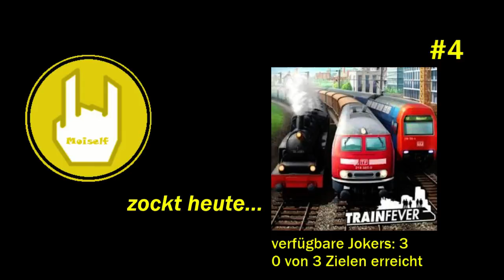LP Train Fever (schwer) # 04 Geld sparen und andere Probleme / schweizerdeutsch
LP Train Fever # 04: 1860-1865
Der Typ heisst Sam und nicht Max, um es schon mal vorneweg zu nehmen. Des Weiteren lassen wir mal die Zeit laufen...

In Train Fever bist du der Inhaber eines Transportunternehmens und baust Geleise und Bahnhöfe, ja sogar die Infrastruktur einer ganzen Region. Städte wachsen mit und das Auto wird zur harten Konkurrenz, denn die Menschen wollen innerhalb von 20 Minuten ihren gewünschten Zielort erreichen.
Das Entwicklerteam aus Schaffhausen nennt sich Urban Games. Danke euch habe ich viele Stunden Spielspass.
Sehr empfehlenswert ist auch die Fan-Community, die mit ihren kreativen Mods das Spiel realer und schöner machen. Ihnen sei hier auch ein grosses Dankeschön gewidmet!